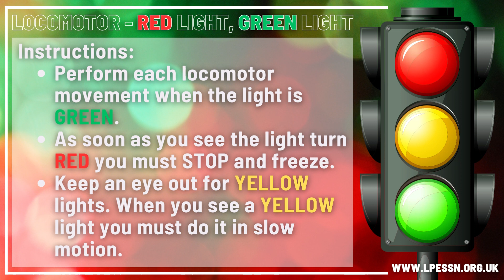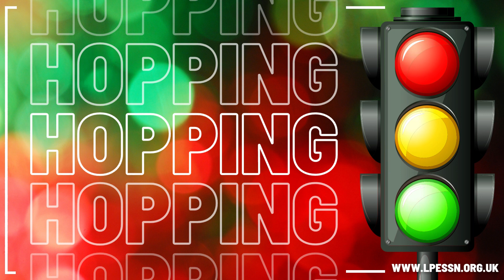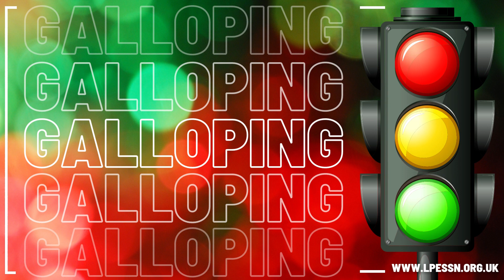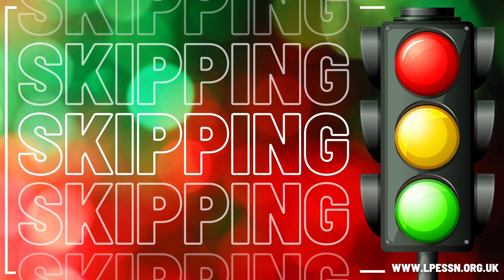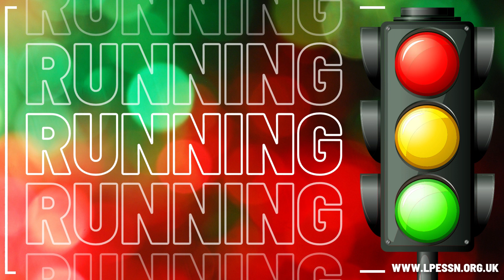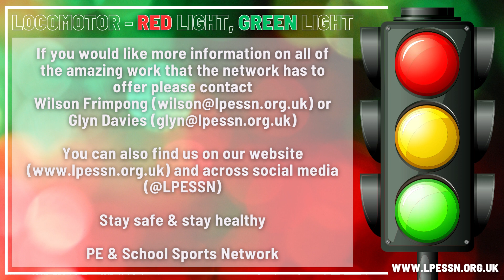Locomotion - Red Light, Green Light | Warmup | KS1 | PE | Movement | Activity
Instructions:
- Perform each locomotor movement when the light is GREEN.
- As soon as you see the light turn RED you must STOP and freeze.
- Keep an eye out for YELLOW lights. When you see a YELLOW light you must do it in slow motion.